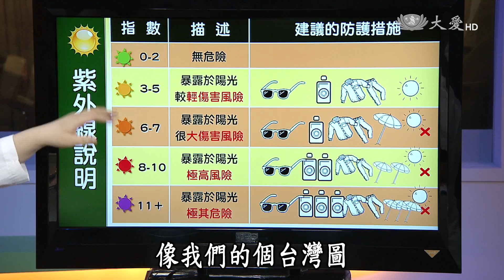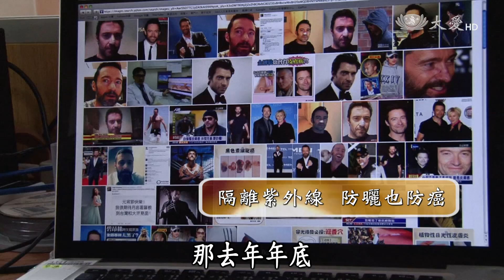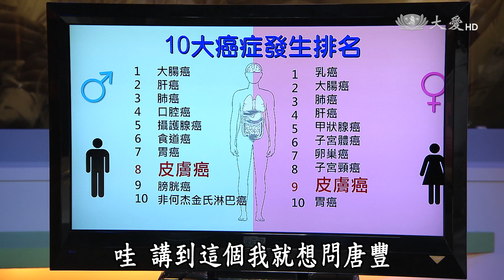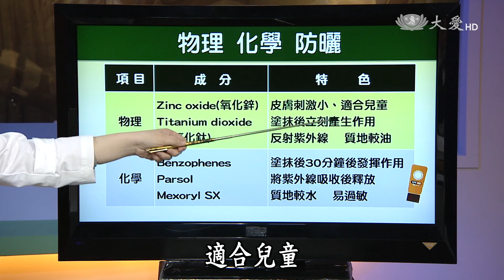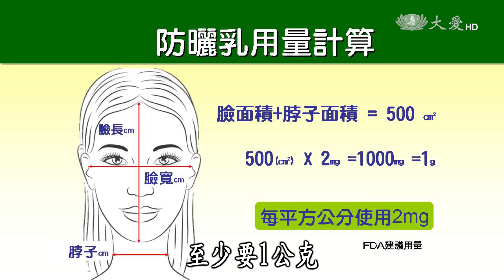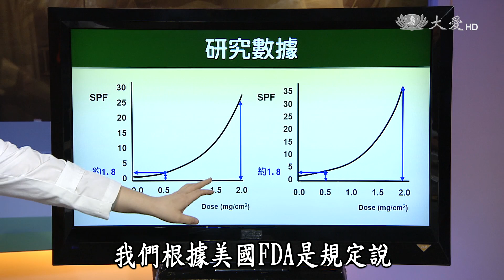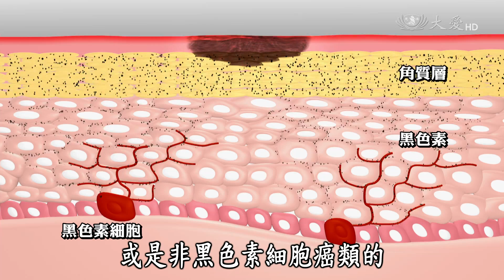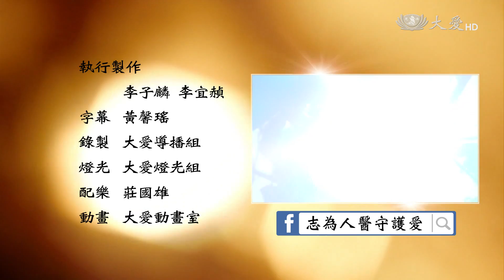【志為人醫守護愛】20170725 - 隔離紫外線防曬也防癌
過量的紫外線不僅會曬黑、曬傷，嚴重還會造成致死的癌症。想要預防皮膚癌其實方法相當簡單－防曬，但不是有擦防曬產品就有效果喔！本集節目中將告訴您正確的夏季皮膚防護知識。

來賓：皮膚科 王淳樺主任 健康觀察員 黃欣妍小姐 來 賓 唐豐先生

首播:07/25(二) 22:00
重播 07/26(三) 09:20